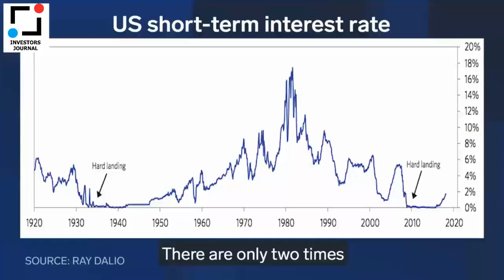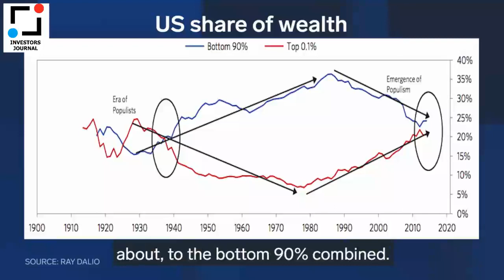Ray Dalio : Discuss on Economy and Debt Crisis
Ray Dalio is sharing his template for understanding debt crisis, which he says helped him and his fund foresee and navigate the financial crisis.